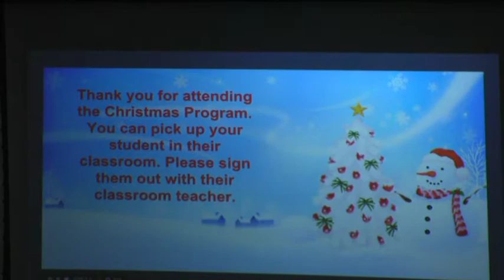Pre K pm Christmas Program